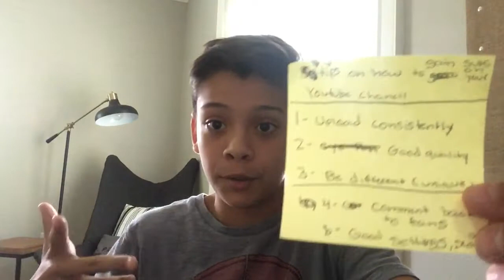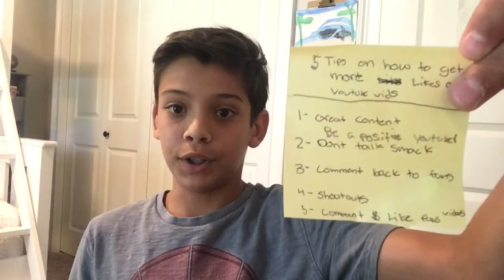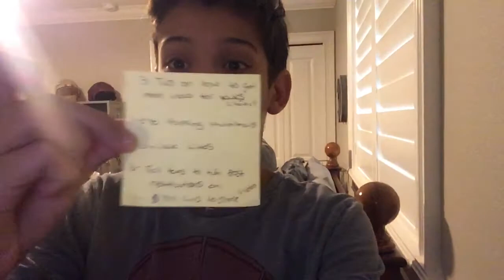15 tips on how to grow your YouTube channel! (Subs, Likes, and views)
So today i will be teaching you guys how to grown your YouTube channel! I will be telling you how to gain subscribers, likes and views.

Lets hit 10k by the end of the year!

Turn post notifications on for shoutouts in the vids/vlogs!